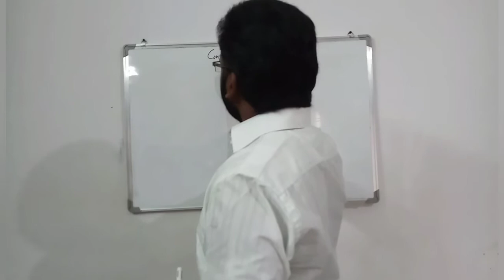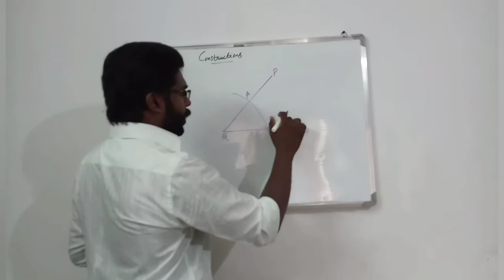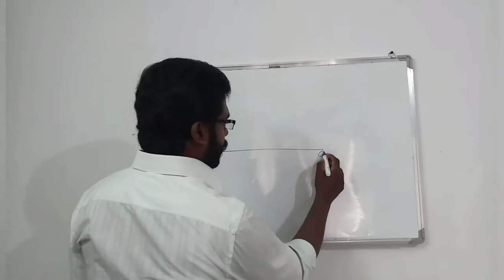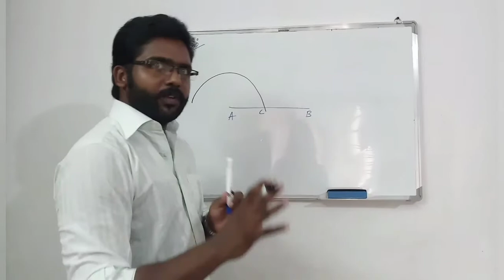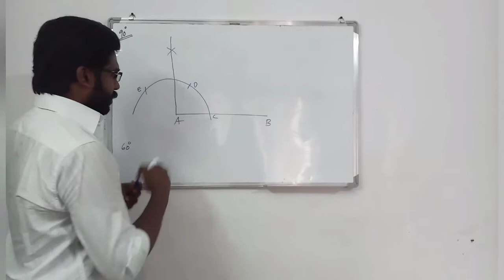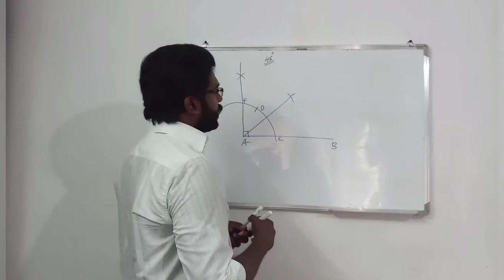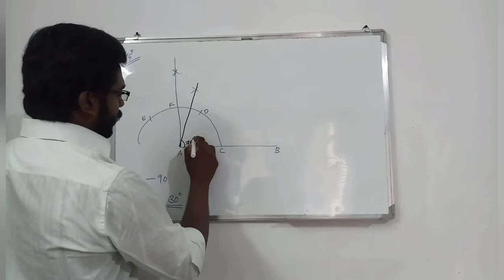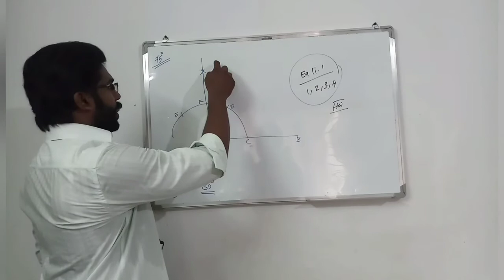Mathematics | IX | Constructions | Part 1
Idea of drawing angle without protractor, drawing bisector of an angle and perpendicular bisector of a line.